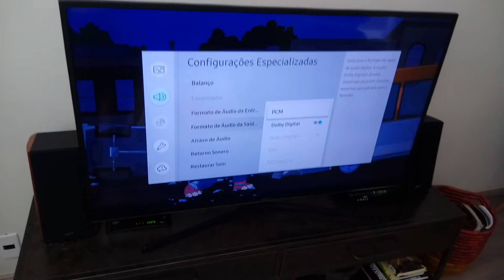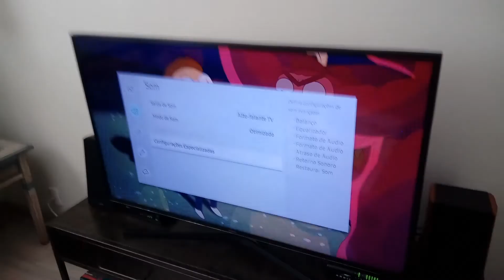Soluçao saida optica audio tv sansung nao funciona aplicativos netflix spotify prime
Configuraçao para ativar saida optica